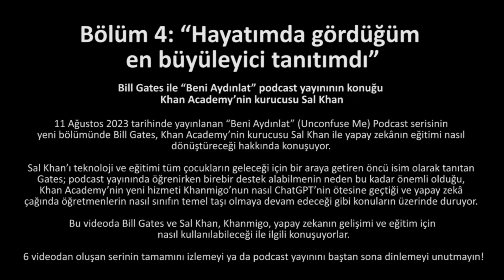“Hayatımda Gördüğüm En Büyüleyici Tanıtımdı” | Sal Khan ve Bill Gates Podcast Yayını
11 Ağustos 2023 tarihinde yayınlanan “Beni Aydınlat” (Unconfuse Me) Podcast serisinin yeni bölümünde Khan Academy’nin kurucusu Sal Khan ve Bill Gates yapay zekânın eğitimi nasıl dönüştüreceği hakkında konuşuyor.

Sal Khan’ı teknoloji ve eğitimi tüm çocukların geleceği için bir araya getiren öncü isim olarak tanıtan Gates; podcast yayınında öğrenirken birebir destek alabilmenin neden bu kadar önemli olduğu, Khan Academy’nin yeni hizmeti Khanmigo’nun nasıl ChatGPT’nin ötesine geçtiği ve yapay zekâ çağında öğretmenlerin nasıl sınıfın temel taşı olmaya devam edeceği gibi konuların üzerinde duruyor.

Bu videoda Bill Gates ve Sal Khan, Khanmigo, yapay zekanın gelişimi ve eğitim için nasıl kullanılabileceği ile ilgili konuşuyorlar. 6 videodan oluşan serinin tamamını izlemeyi, ya da podcast yayınını baştan sona dinlemeyi unutmayın!

52 dilde 140+ milyon öğrencinin faydalandığı, dünyanın en büyük ücretsiz öğrenme platformu Khan Academy’de, matematikten sanat tarihine, ekonomiden fen bilimlerine, basit toplamadan diferansiyel denklemlere, ilkokul seviyesinden üniversite seviyesine her yaş için binlerce ders videosu, konu anlatımı, soru çözümü, interaktif alıştırma ve daha fazlasına tamamen ücretsiz ve reklamsız olarak ulaşabilirsiniz.

“It was the most stunning demo I’ve ever seen in my life” | Unconfuse Me with Bill Gates: